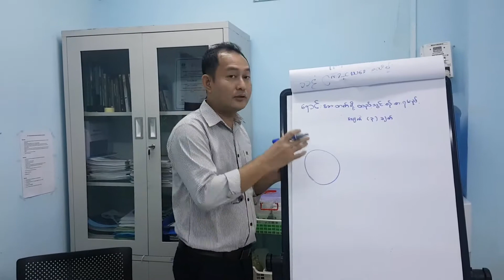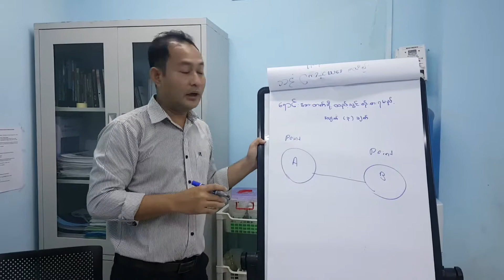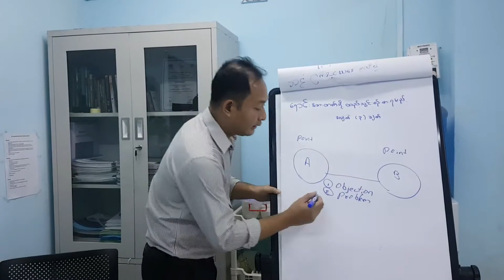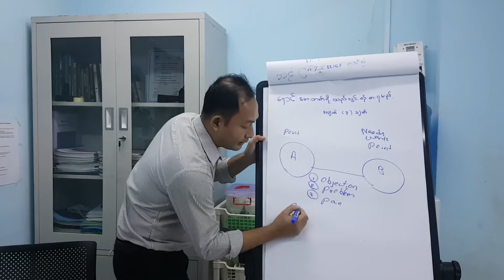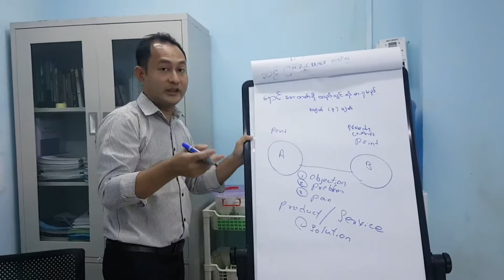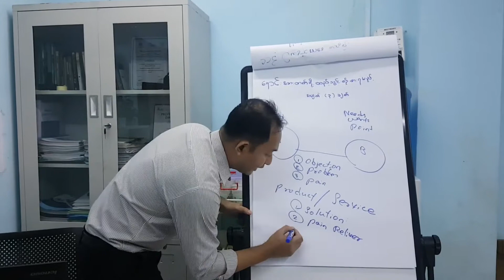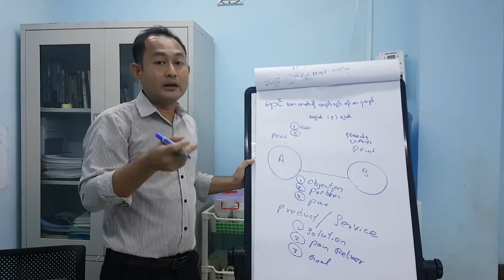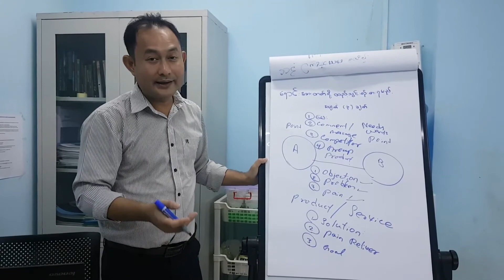မိမိ Customer တွေက ဘယ်အခါမှာမိမိ Product သို့မဟုတ် Service ကို ဝယ်ယူကြမလဲ : ဆရာကျော်ဇင်လတ်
မိမိ Customer တွေက ဘယ်အခါမှာမိမိ Product သို့မဟုတ် Service ကို ဝယ်ယူကြမလဲ???